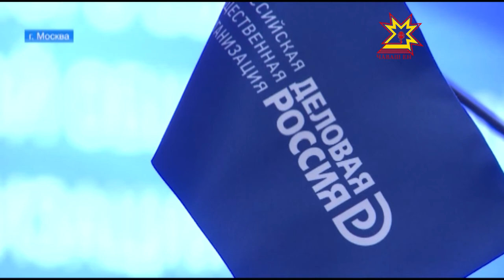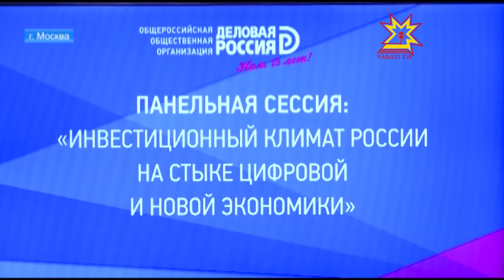Глава Чувашии выступил на форуме Деловая Россия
А накануне Дня предпринимателя в Москве обсуждали перспективы экономики и создание новой модели инвестиционного климата в регионах. В диалоге приняли участие члены правительства, представители Евразийской экономической комиссии и руководители субъектов федерации. В качестве эксперта на расширенном заседании выступил и Глава Чувашии. О стратегии роста и идеальной бизнес — среде  в сюжете Дмитрия Ковалёва.